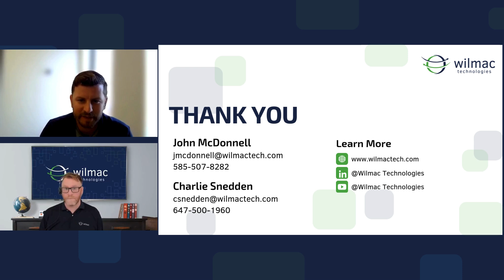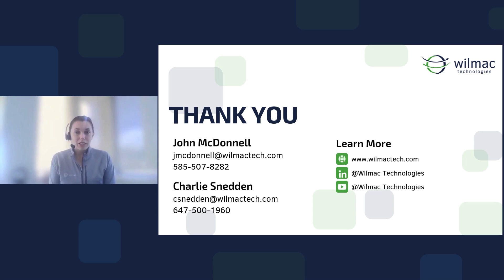Breaking Free From Spreadsheet Scheduling Struggles: 5 WFM Challenges Solved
Join Public Safety expert John McDonnell and WFM & IVA specialist Charlie Snedden as they tackle the top 5 Workforce Management challenges faced by public safety teams. In this engaging conversation, they explore solutions to outdated spreadsheet scheduling, discuss the impact of automated WFM on employee wellness and retention, and reveal how advanced tools can ensure flexibility and precision in scheduling.

Discover practical insights on managing complex shifts, reducing burnout, and achieving operational excellence with Wilmac Technologies' innovative approach.

Watch now to see how Wilmac Technologies empowers you to do more with less.

Challenge #1: Outdated Scheduling Tools – 3:27
Challenge #2: Lack of Flexibility – 7:26
Challenge #3: High Stress & Burnout – 12:02
Challenge #4: Understaffing Solutions – 19:01
Challenge #5: Employee Retention – 25:05